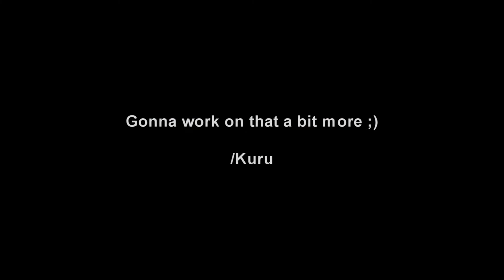Tartarus - Back to Front (Tribes Ascend)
High flying route that should work well with no good snipers on the other team ;)

/[TOP]Kurukururin